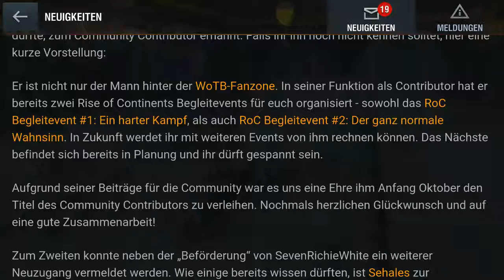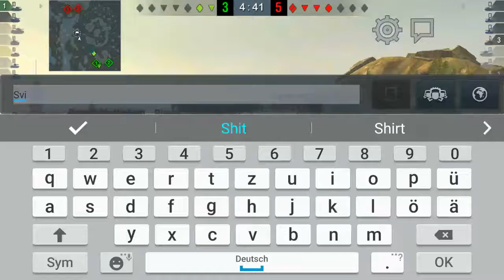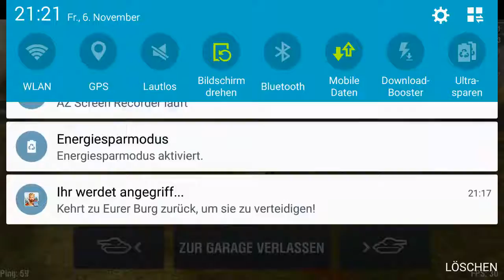Let's Play World of Tanks Part 2 - der Krieg beginnt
Hallo liebe Panzerfreunde,
heute beginnt der Krieg erst richtig. Natürlich gelingen uns richtig gute Abschüsse. Allerdings haben wir noch einige Probleme mit der Steuerung.

Viel Spaß beim zuschauen wünscht FloriM TV